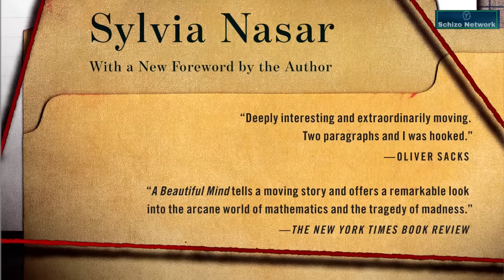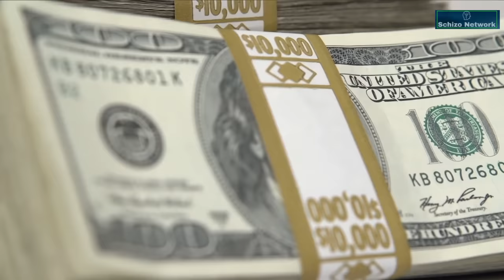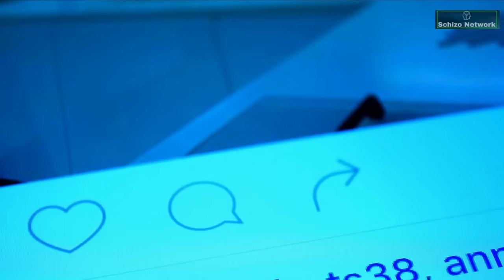10 Famous People With Schizophrenia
10 famous people with schizophrenia

Your world doesn't stop when you're diagnosed with a mental health issue it keeps going no matter what just keep the strength and faith and you'll continue to live happily, don't let anything hinder your progress. Stay positive.

A serious mental disorder, Schizophrenia can severely affect a person's ability to think, feel and behave straight. The person may seem to be experiencing hallucinations, delusions, improper speech, loss of concentration, and impaired behavior. To your knowledge, there is no exact treatment for the illness. However, most of the symptoms greatly improve with regular treatment.

Let's Discover the most famous schizophrenic personalities in the world.

0:00 - Intro
0:48 - Zelda fitzgerald
1:27 - John nash
2:59 - Bettie page
3:54 - Vincent van gogh
4:19 - Veronica lake
4:49 - Jack kerouac
5:14 - Clara bow
5:39 - Mary todd lincoln
6:10 - Sir isaac newton
6:36 - Lionel aldridge

Special notice: some of this description will appear in most of my YouTube video descriptions